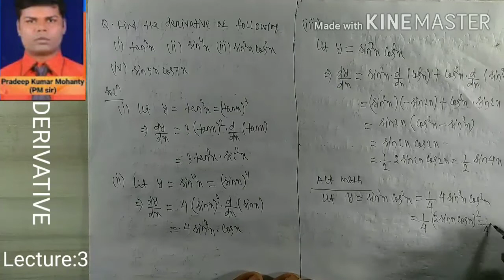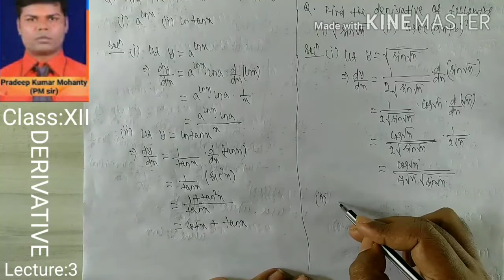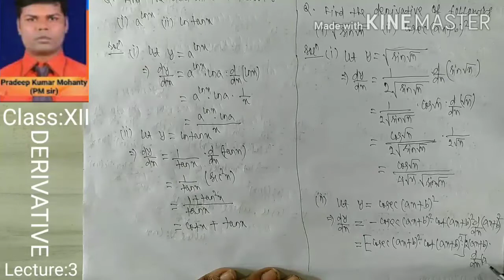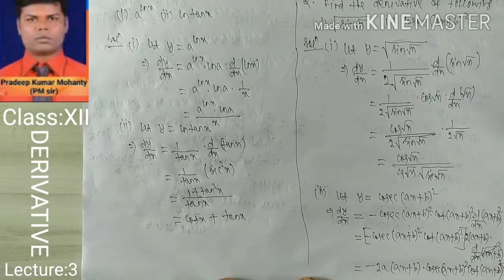Class-xii || DERIVATIVE || Lecture:3 || Pradeep Kumar Mohanty (PM Sir) || Cuttack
Elements of Mathematics , Exercise 7(c) (question 1 to 22) solved
Lecture:3 of derivative by Pradeep Kumar Mohanty(PM sir)
A teacher of 15 years experience in teaching mathematics